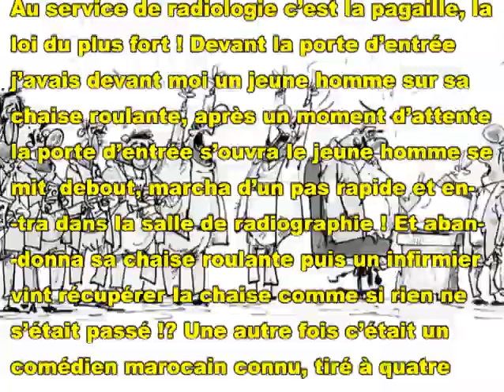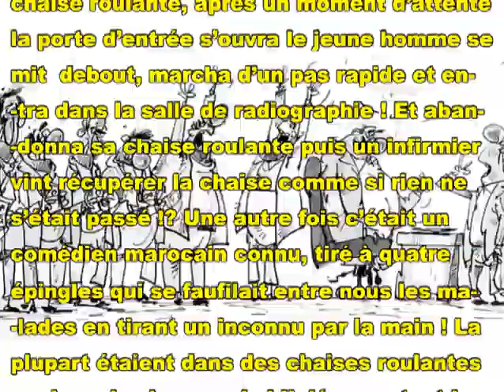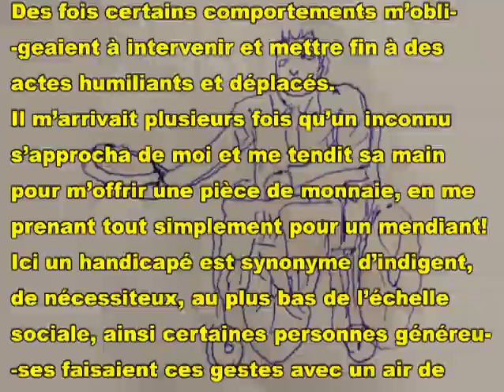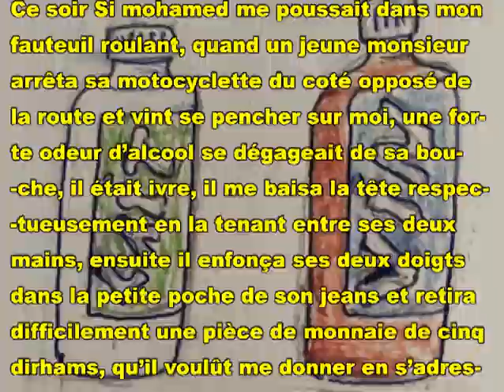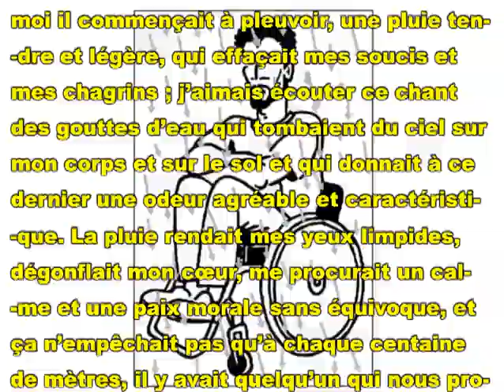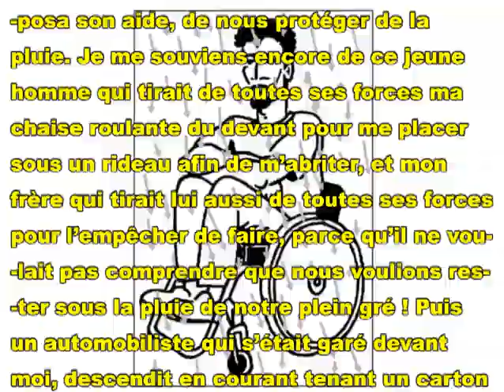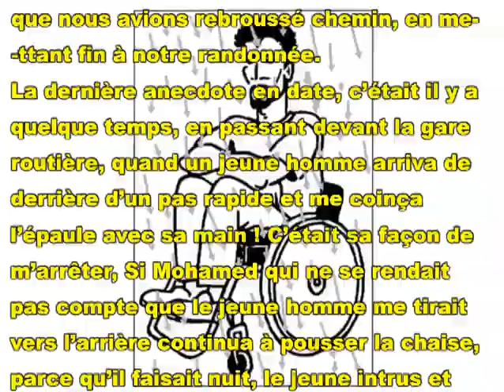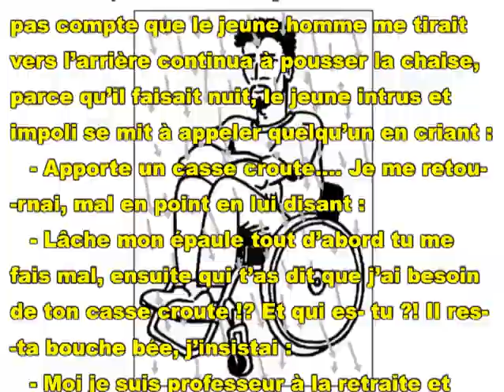Autobiographie ELBAIDOURI Abdelkebir (2) GRAND MALADE épisode 20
Elbaidouri Abdelkebir artiste plasticien et illustrateur